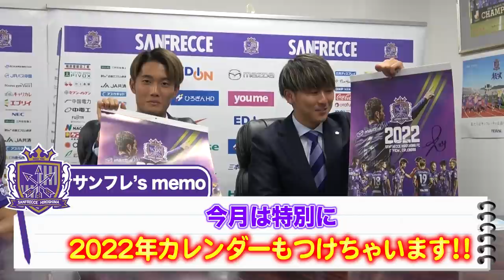【11,12月前編】チャラい！？松本泰志・東俊希選手が登場！あの直接フリーキックの時に考えていたことは？Presented by コカ・コーラボトラーズジャパン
松本泰志選手＆東俊希選手、ご出演ありがとうございました！！

11,12月のサンフレッチェ広島の活躍を振り返る”サンフレッチェ広島サッカー番組”、
マンスリーサンフレッチェ。

今月は、Goodシーン・月間MVPを松本＆東選手と振り返る！
そして、選手自らが自分のGoodシーンを解説！

12月のマンスリーサンフレッチェは、コカ・コーラボトラーズジャパン様に協賛いただきました。誠にありがとうございます！

マンスリーサンフレッチェ　サンフレッチェ広島　コカ・コーラボトラーズジャパン

【サンフレッチェ広島SNSアカウント】